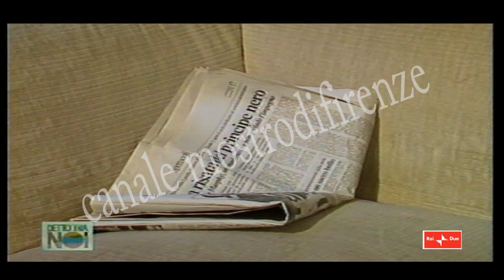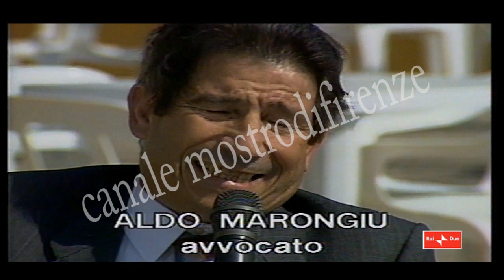Mostro di Firenze - Salvatore Vinci "il mostro artefatto" ? video inedito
Trasmissione DETTO TRA NOI del 12 aprile 1991